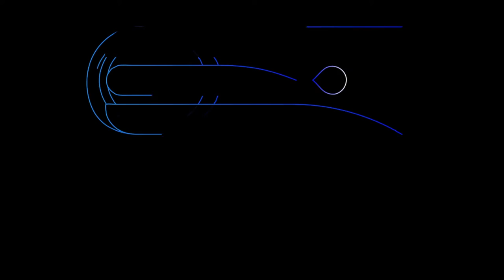SoLo D Ft DcYoungFly & GTheMasterMind Double Tap Remix Official Music Video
The Remix to 2014 Smash Hit Double Tap has finally been released!! Brought on a feature from Instagram/Mtv's Whilin Out Break Out Comedian Dc Young Fly and the Mulit Talented Recently signed to Warner Bro's Records Singer/Rapper/Producer/Engineer Chicago Native G The MasterMind!
SoLoDMusic on IG & SnapChat